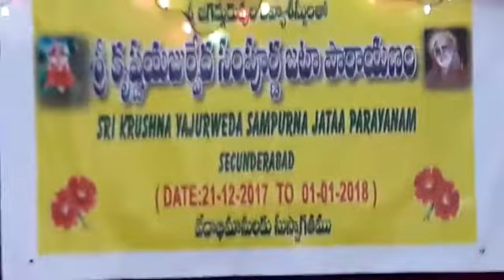Sri Krishna Yajurveda Sampoorna Jataa Paaraayanam 25 12 2017 Day5 p3 2